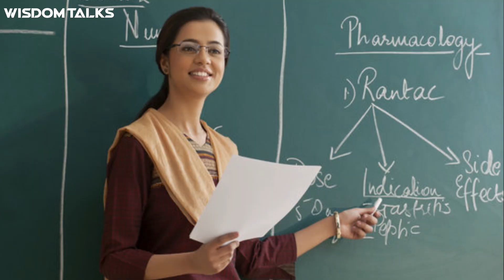Caste discrimination in 30% TN schools 😲😲| ep: 210 | Tamilpodcast